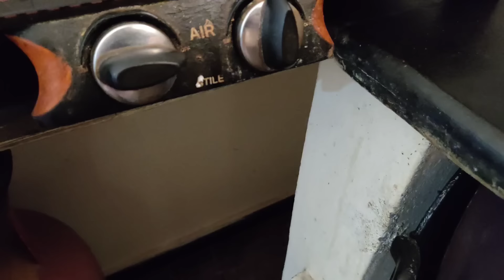Gani Sandy కి Summer Gift 🤫 Gani Sandy Morning Diet